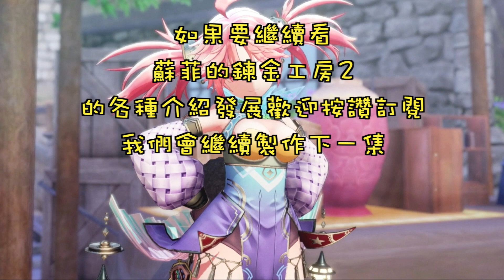蘇菲的鍊金工房2 斯拉夫龍 怎麼打？ [ソフィーのアトリエ 2][Atelier Sophie 2]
直接看對戰："1:50"

一開場
蘇菲放”神盾區域”
阿蕾特放”發射彩球”

然後破靈氣的方法：

拉米潔兒施展”齒輪轉換”技能後 就用普通攻擊 武器記得調到普通攻擊加一
迪博爾德的“一刀兩段”
以及蘇菲的“多重衝擊”
其他人在雙重攻擊中被輪到就放炎燒

阿蕾特的“風暴聚合”以及“發射彩球”交互使用

一但破防就放必殺技以及龍炎燒
不能放的人人就放炎燒

有更好的破靈氣方法歡迎討論